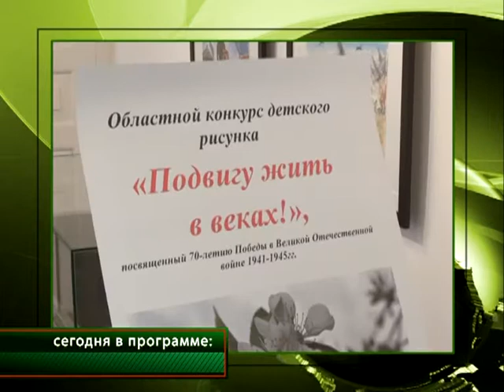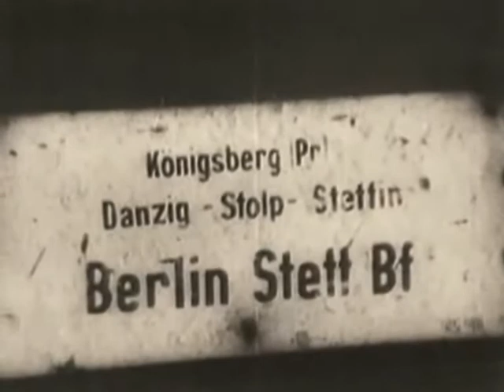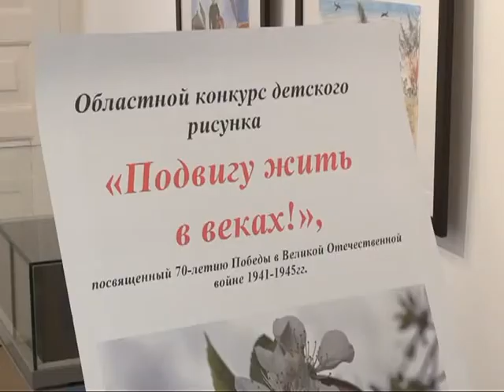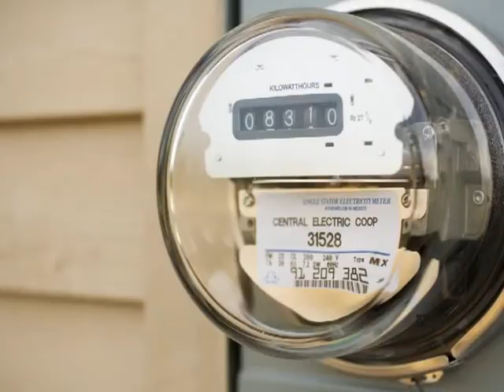Время говорить - новости Рязани 09.04.15